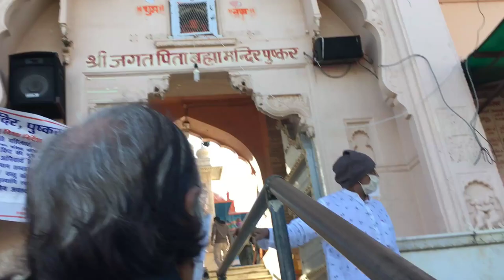Guru Nanak Jayanti 💗 in Pushkar👳 2020 || *Police Checking*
MULAKAAT HOGI NEXT VIDEO MAIN
TB TK K  LIYE

KHUDA HAAFIZ

NAMASTE

SHABBA KHAIR

GOOD BYE .